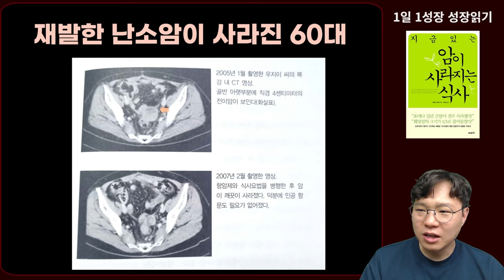재발한 난소암이 사라지고 인공항문도 필요없어진 60대 암 환자의 완치사례 I 와타요 다카호 I 암치료 I 지금 있는 암이 사라지는 식사